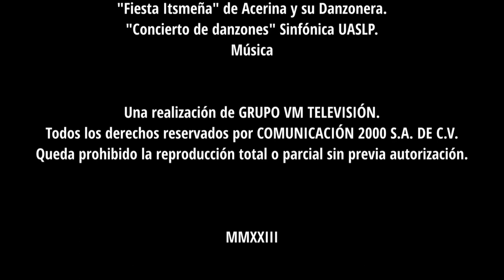Las Haciendas en el estado de San Luis Potosí